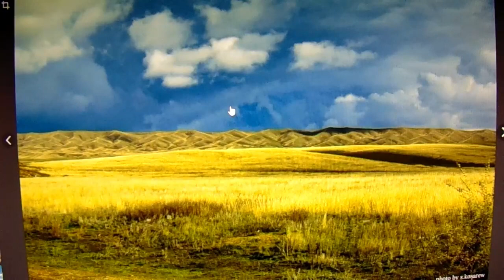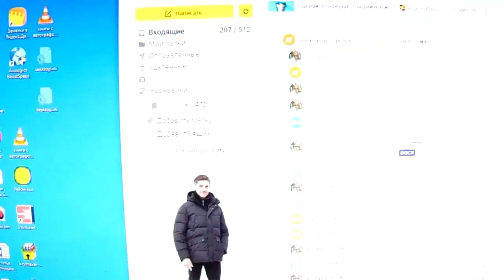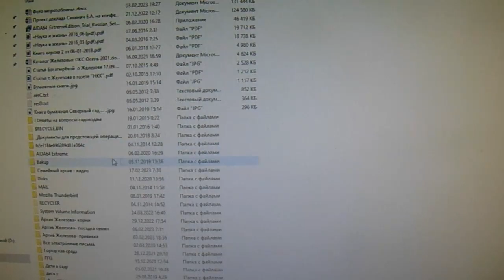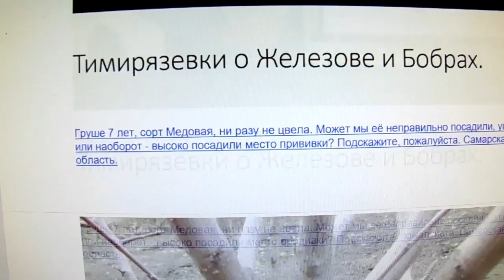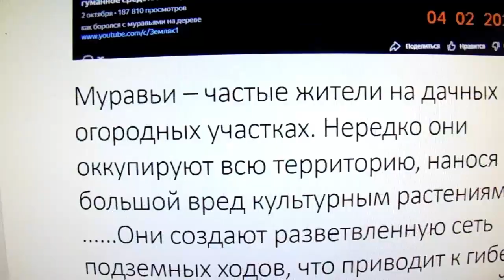Железов - Немытов. Оренбуржье на проводе.